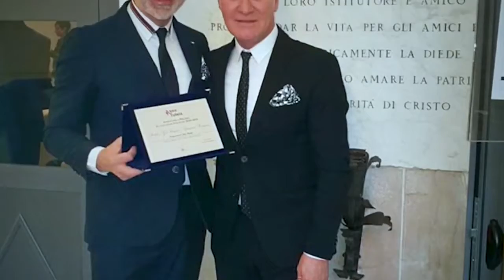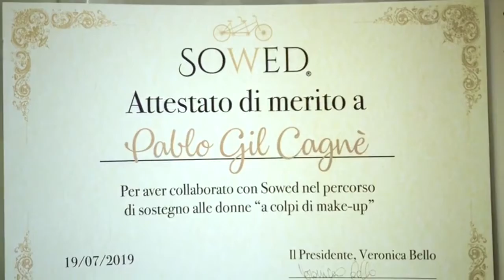Adrenalina Affairs Intervista Pablo Gil Cagnè, Make up Artist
Carla Isabella Elena Cace intervista Pablo Gil Cagnè